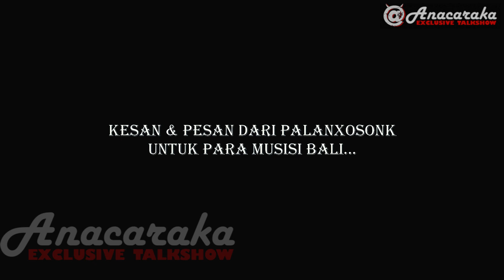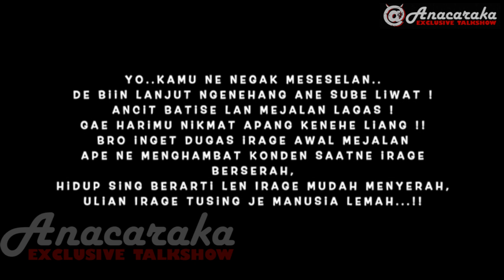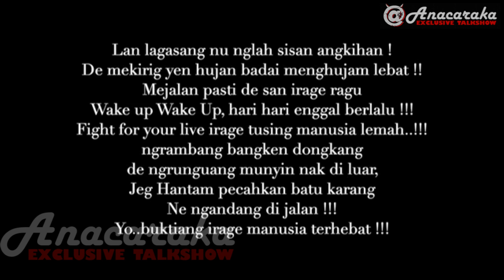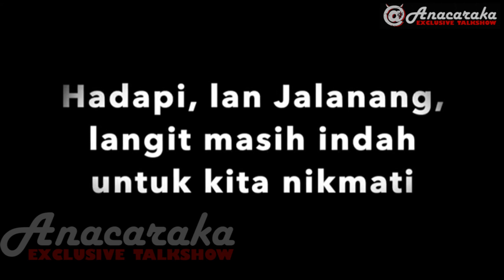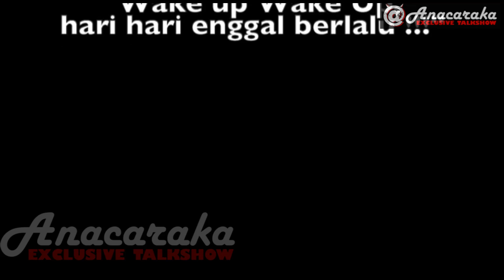Anacaraka (exclusive talkshow) bersama Palanxosonk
Program Terbaru 2022 di channel ini 🙏
"Wawancara  Exclusive  +  Klip"  bersama
Band2 & Penyanyi di seluruh jagat Bali.
(Demi mensupport eksistensi Musisi Bali)

SUNDAY BALI MUSIC 🎵🎶

PALANXOSONK
Band ini dibentuk tahun 2017, bermarkas di Kesiman  Rock  City  -  Denpasar Timur
mengusung aliran rap rock alternative dgn lagu hitnya "Manusia Terhebat" (lagu yang
membakar  semangat  kita  semua  untuk tetap berjuang di masa2 sulit pandemi ini).
Channel youtube @Palanxosonk Official.

Minggu depan kita sambut : Banreg
Hidup MUSISI BALI 🔥🔥🔥